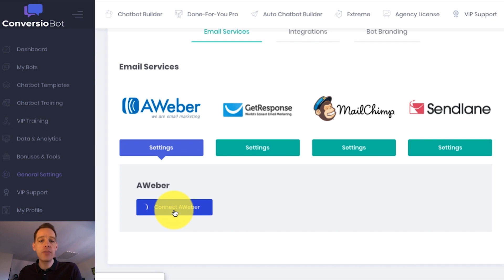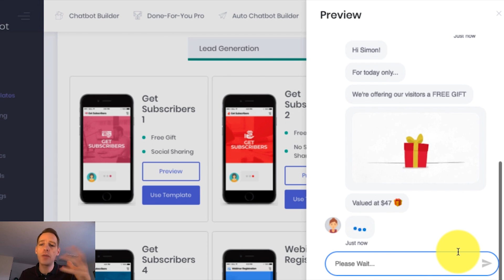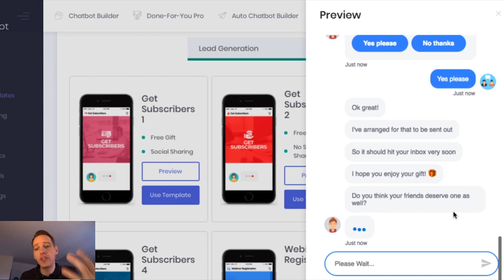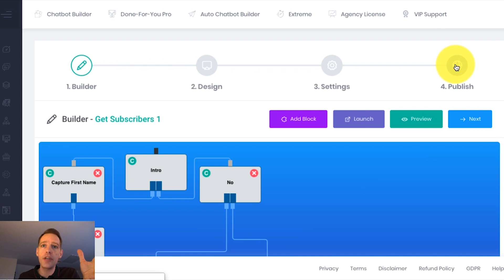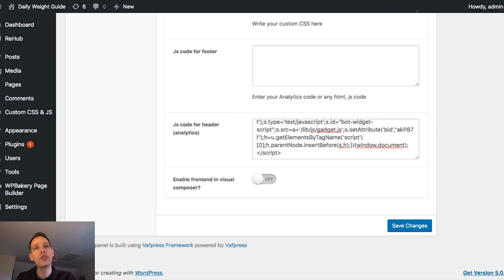Explode Your Subscriber Count With NEW “AI” Chatbot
Are you struggling to engage with your current subscribers and get them to take action?

I stumbled across a first-of-a-kind Software which could explode your subscriber count and get incredible engagement.

WITHOUT spending thousands of dollars or investing time you simply don’t have.

WITHOUT needing any special skills or knowledge.

In fact, all you need to do to activate this LATEST “AI” Website Tech..

..is to COPY & PASTE a single line of “Website Bot Code”.